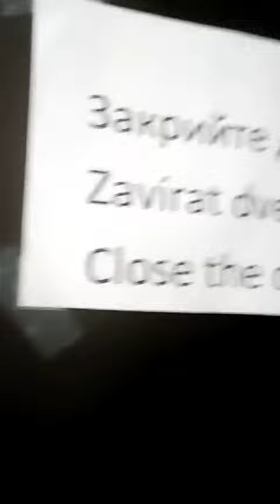отзыв клиента.Чехия. Завод изготовления резинових автоковриков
Актуальные вакансии в чате ссылка ниже!

Германия
Чехия
Польша
Литва